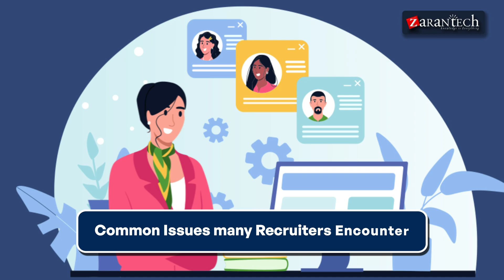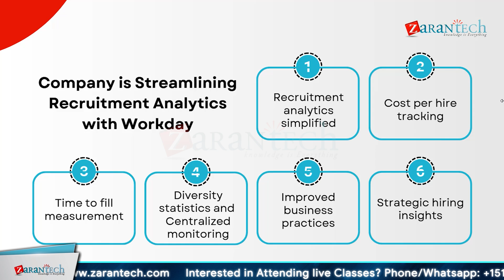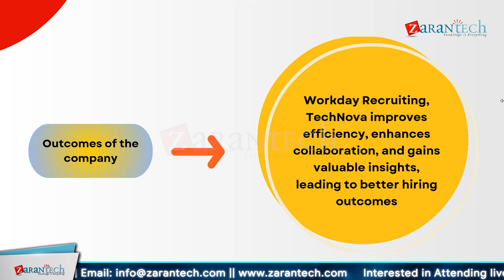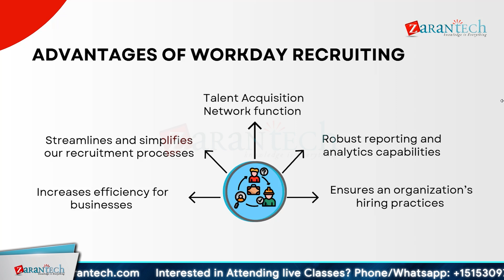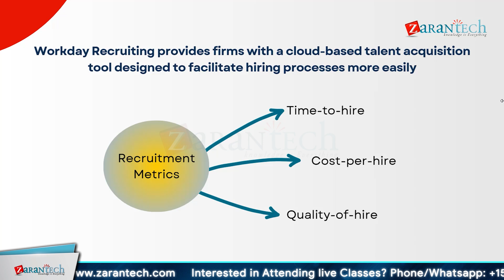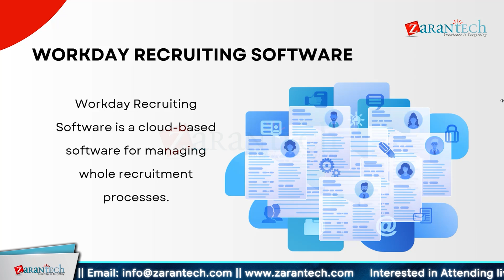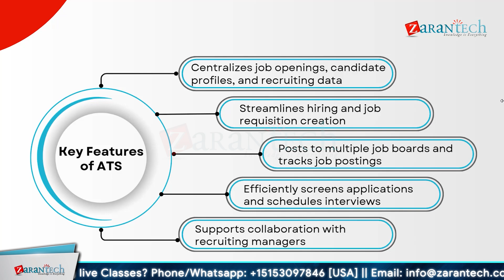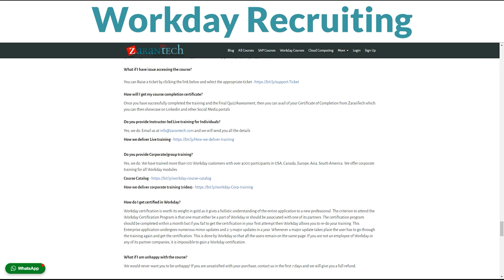What Is Workday Recruiting | ZaranTech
In this video on "What Is Workday Recruiting," we'll learn about Workday’s comprehensive recruiting solution, designed to streamline the entire hiring process from sourcing and interviewing to onboarding new talent.

✅ What Is Workday Recruiting?
Workday Recruiting is an end-to-end talent acquisition application built. to help you find, share, engage, and select the best internal and external. candidates for your organization.

✅ About the Course Workday Recruiting
Workday Recruiting is a comprehensive talent acquisition solution that integrates with the Workday Human Capital Management (HCM) platform. It provides organizations with a streamlined solution for managing their recruitment processes, from posting job openings to hiring new employees. Workday Recruiting integrates with other Workday modules, such as Performance & Goals and Compensation, to ensure a seamless and consistent candidate experience

✅ Benefits of this Course, Workday Recruiting
👉 Setup Security & Recruiting Hub
👉 Master Recruiting Staffing Requirements and Questionnaires
👉 Understand Job Application Template
👉 Master Onboarding Business Processes

✅ Features of Workday Recruiting Training
👉 Assessments
👉 Lab Documents
👉 eBooks
👉 Certification Guides
👉 Configuration Docs
👉 Cheat Sheet

✅ Workday Corporate Training for your Business:
Unlock your team's potential with ZaranTech's comprehensive Workday training. Offering customized curricula, hands-on labs, and certified instructors, we deliver unparalleled value at 1/4 the cost of standard programs. Gain access to our state-of-the-art LMS, video recordings, and 24/7 support to ensure your success. Elevate your workforce's skills with our role-based, practical approach to Workday mastery.
✅ Customers we trained: Micron, Freshworks, Alight, LTIMindtree, TCS, E&Y, KPMG and many more.